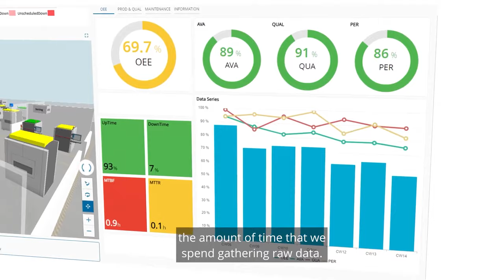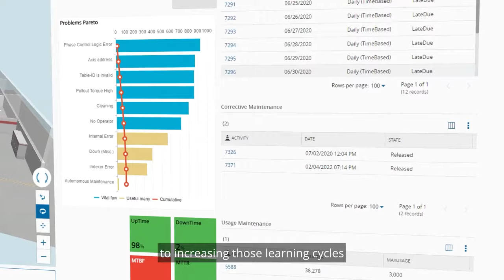Dr Dana Wheeler about using the Critical Manufacturing MES at HRL Labs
HRL Laboratories is a high-tech research facility for the automotive aerospace and government sectors. By implementing the Critical Manufacturing MES, HRL has  gained the ability to get insight into their operations that simply wasn't possible.